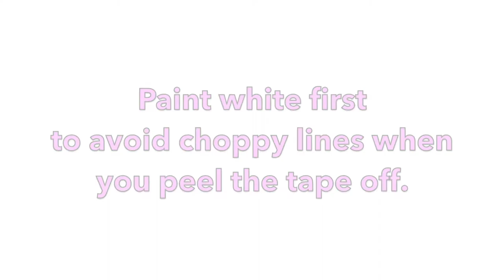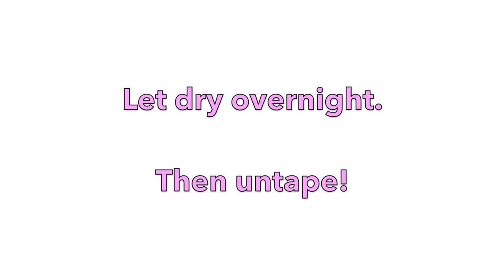TIKTOK TAPE PAINTING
Ive been seeing everyone do these paintings on TikTok and I wanted to jump in and try it too. I hope you all enjoy!